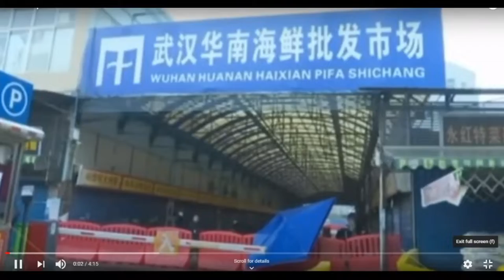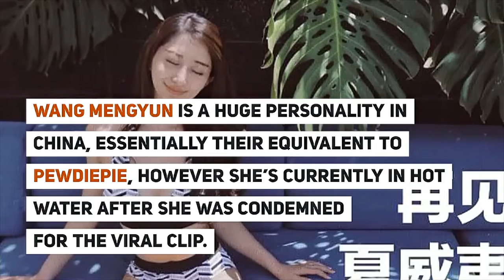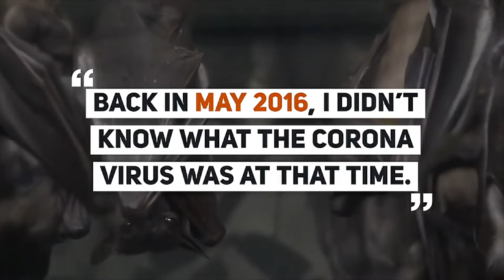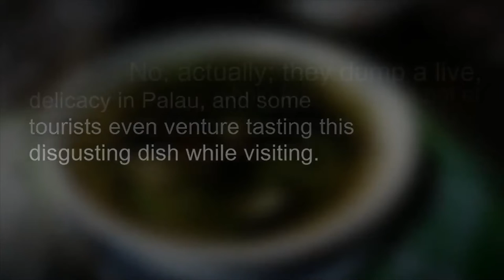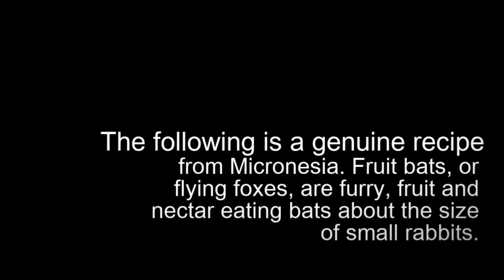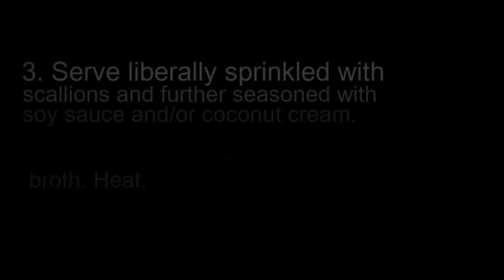🦇 Gutter Oil, Fried Dog and BAT SOUP Chinese Delicacies 🦇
Bat soup was just the beginning of our understanding of real Chinese food.
,,,, and I am NEVER going to be that hungry I will rather go nibble on tree bark or graze with the cows long before I even will be thinking about eating bats.
In the chinese society everyone tries to swindle everyone else, there's nothing we can do about it"... damn
Another reason why I’ve never had any interest in visiting China...no loss.
I went to Beijing once for a business trip. Absolute sheitehole of smog and deadly traffic. I almost thought I was visiting a shooting ground of a mad max movie because of the dusty air and rampaging cars.
I also went to NY for a different business trip. I generally liked it, the boomers in my group didn't like it. But we unanimously agreed Beijing was a sheithole.
oooooooooook this whole virus thing is starting to make a ton of sense.
Wow, I really like the idea of using a blockchain for supply chain management.
I'd love to know where my food and products really come from.
When I went to China my teachers told me not to eat food from street vendors. I asked them why and they said the oil they used wasn't edible. They didn't say that it was from the sewers though! Phew...glad I didn't eat any street food!
I remember a while ago China boycotted canola products coming from Canada, which includes Canola Oil. Who needs fresh and healthy oil when you have GUTTER OIL FOR FREE?!?!
When I was in Beijing I remember walking through the town square and sometimes as you walked by certain places...the smell literally made me want to puke...I bet this was the stuff...yuck!
I mean, what could possibly go wrong?
"Some cultures are better than others"
Why am I not surprised that China has all these outbreaks?
Welcome to Modern China where today's meal is tomorrow's meal too!
Weirdest people on the planet. I really don’t understand their thought processes.
I try to view all races and nationalities equally, but when I see shit like this it becomes very difficult.
and this is the country our meat and fish are sent to to be "processed" before it's sent back to our stores
Well, now I can mark China off my "places to go" list.
No wonder my friend in the catering business says he never eats in a restaurant that doesn't have a dumpster --mostly Chinese restaurants.